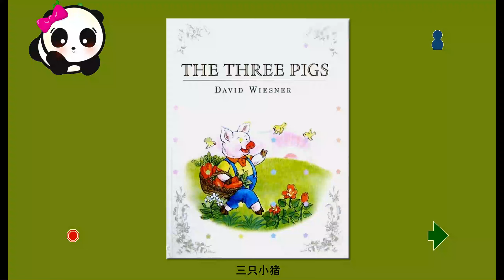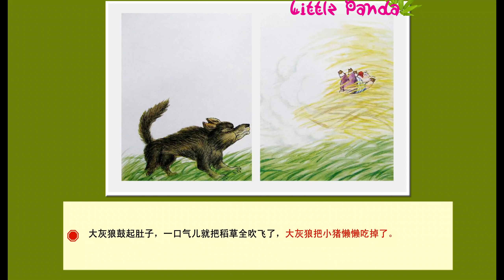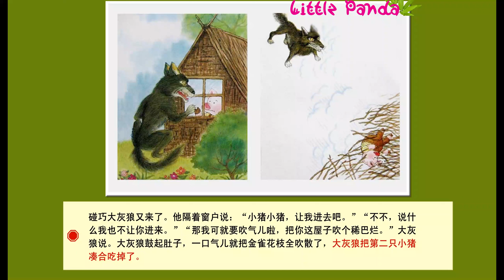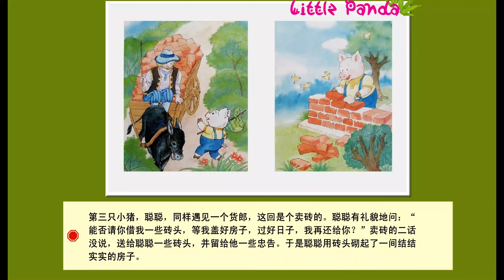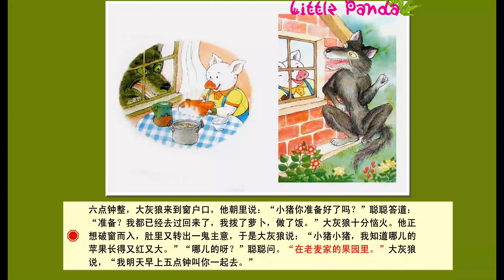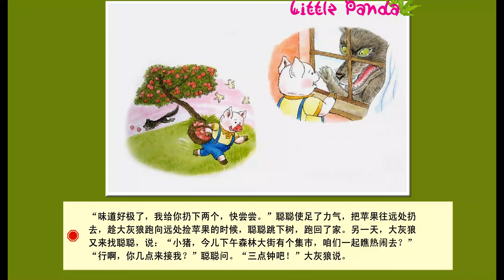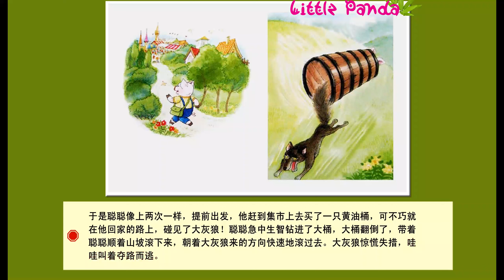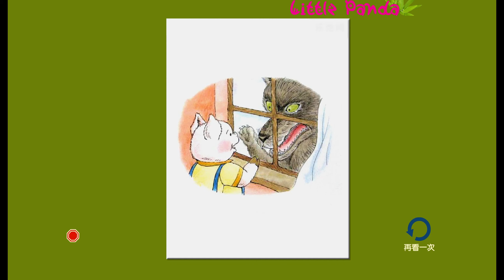【有声绘本】《三只小猪》“美国人文学科基金会奖”获奖作品